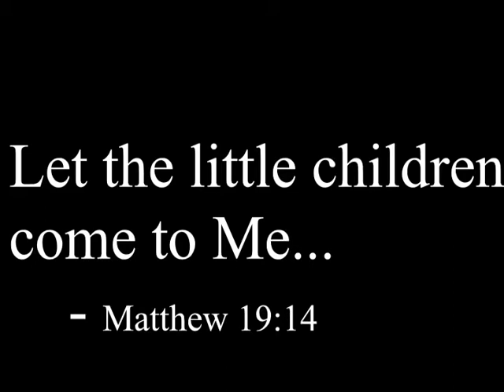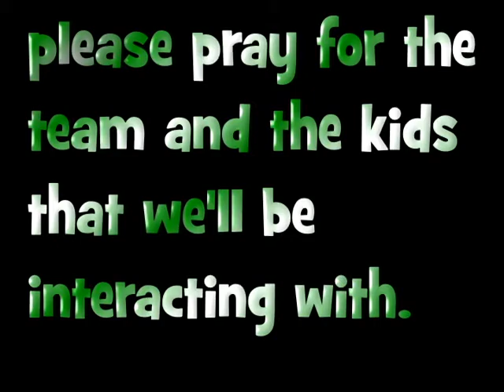Sign Language music video performed to Kings and Queens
A sign language music video signed to the song "Kings and Queens" by Audio Adrenaline. I love this song and its message and since I'm going on a mission trip over spring break this year, it inspired me to put this together. Thanks to those who participated and to all of you watching!